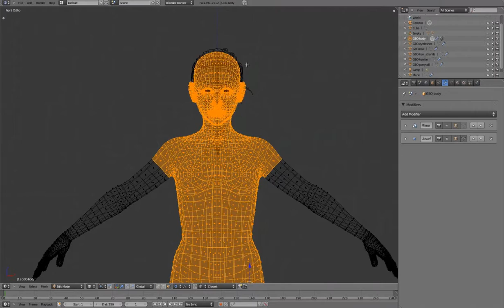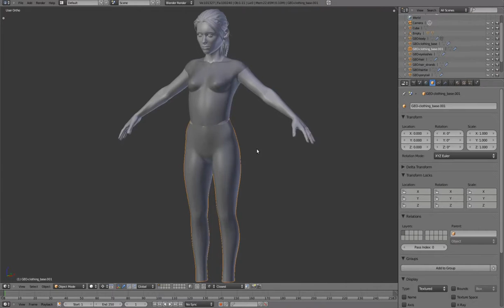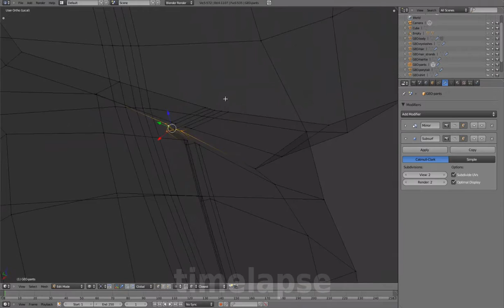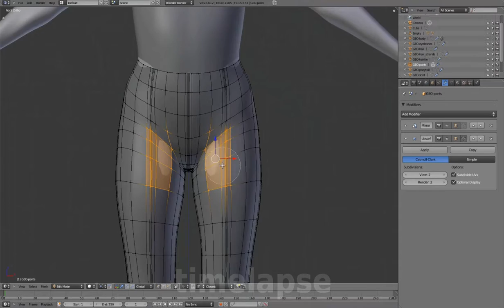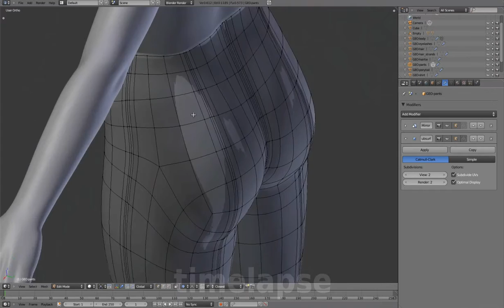05 Clothing 01 Pants